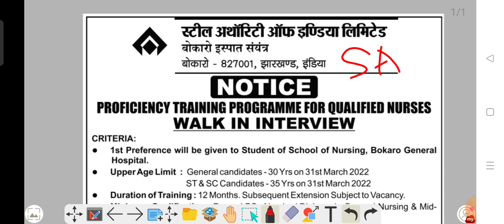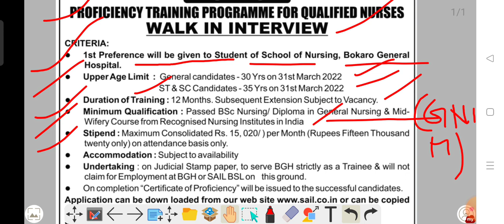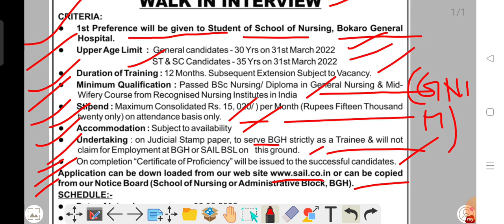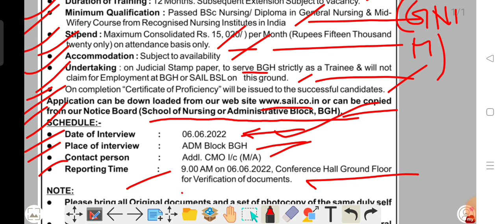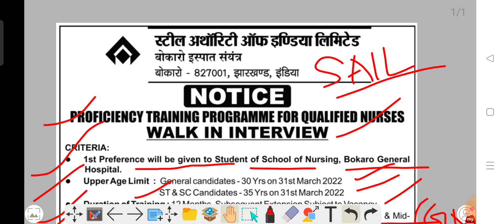SAIL (BGH) REQUIRED NURSE